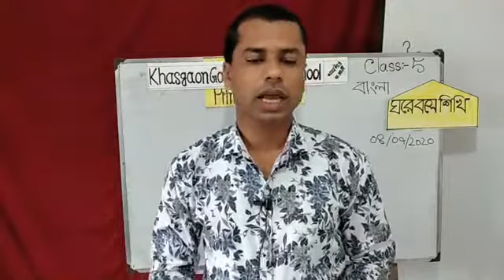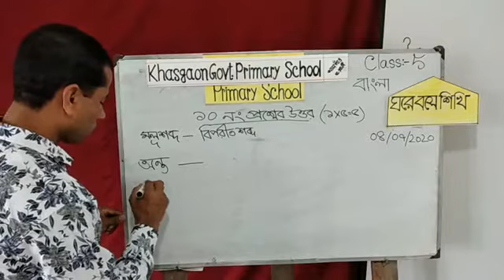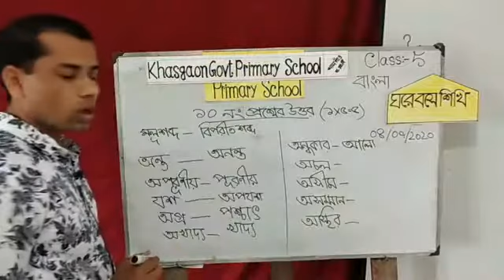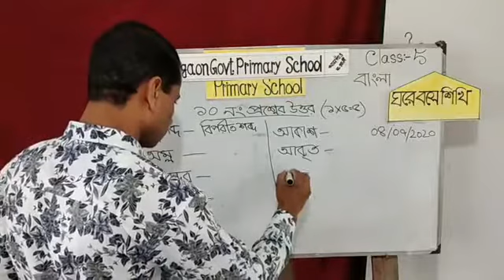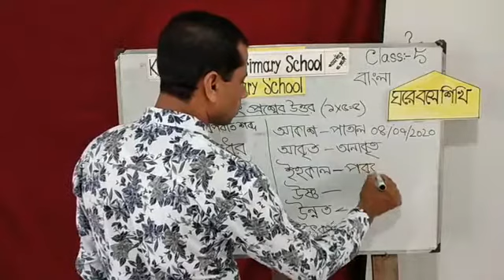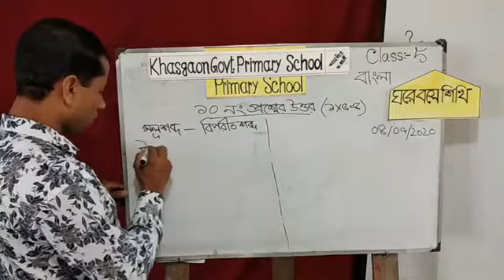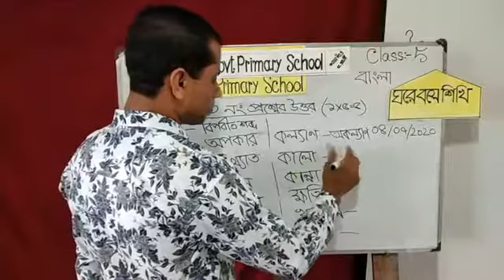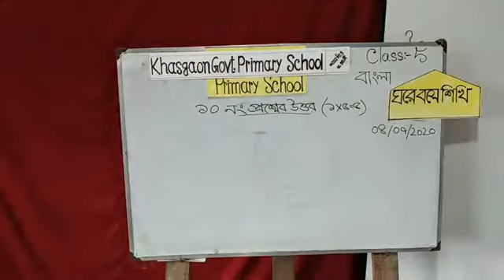Bangla_Class:Five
Live Class_Bangla:5_04072020